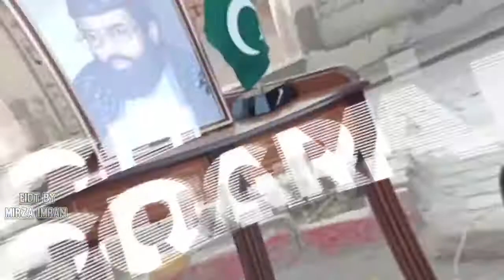Goat Farming In Pakistan Bahadar Nager | Teddi Bakri k Farmer Kly Barri Khabar | Syed Adnan Noor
Welcome to "Syed Adnan Noor," your ultimate destination for everything related to goat farming in Pakistan, especially focusing on Bahadar Nager’s thriving agricultural scene. This channel is designed for both beginner and seasoned farmers who are interested in learning more about the world of goat farming, particularly the Teddi Bakri breed, one of Pakistan's most valued livestock.

### What You'll Find Here:
Syed Adnan Noor brings you comprehensive insights into goat farming, from basic farm setup to advanced breeding techniques. With a special focus on the Teddi Bakri breed, our content offers everything from in-depth tutorials on goat care, breeding, and feeding, to success stories of farmers making their mark in Bahadar Nager.

### Key Topics Covered:
1. **Teddi Bakri Breed Insights**
   Learn about the specific care and breeding requirements of the Teddi Bakri, a popular breed in Pakistan’s rural farming communities. We explore what makes this breed special, how to ensure its health and growth, and tips on maximizing production.

2. **Goat Farming Success Stories**
   Hear directly from local farmers in Bahadar Nager who have transformed their lives through goat farming. These stories of success are meant to inspire and provide real-life lessons that you can implement in your own farming journey.

3. **Farm Management Tips**
   From maintaining a healthy goat herd to building cost-effective, productive farms, we offer tips on farm management that ensure sustainable growth. Whether it's ensuring proper shelter, feeding routines, or disease prevention, you'll find useful advice here.

4. **Market Trends & Farmer’s Challenges**
   Stay up to date with the latest trends in goat farming across Pakistan. Learn how to navigate market challenges and find out about profitable goat breeds. We also provide crucial information on how to sell your livestock for the best prices and access government support for farmers.

5. **Exclusive Interviews and Expert Opinions**
   Gain access to interviews with industry experts, veterinarians, and successful farmers who share their knowledge on overcoming challenges in goat farming. Learn professional tips on breeding, disease control, and business strategies directly from the experts.

**Syed Adnan Noor – Empowering Pakistan’s Goat Farmers One Step at a Time**